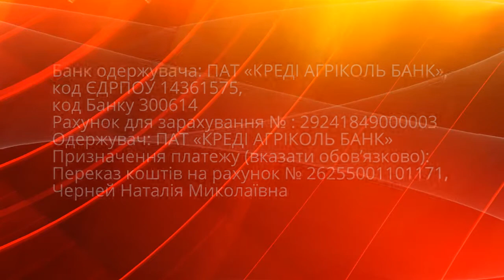150313 Танець за життя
Тридцятирічний чернівчанин Микола Дякон бореться із страшною хворобою - агресивна лімфома Беркітта. Захворювання потребує негайного лікування, яке можливе лише за кордоном і коштує чималих грошей - понад сто п’ятдесят тисяч доларів. Тому аби допомогти йому в Чернівцях організували благодійний концерт.